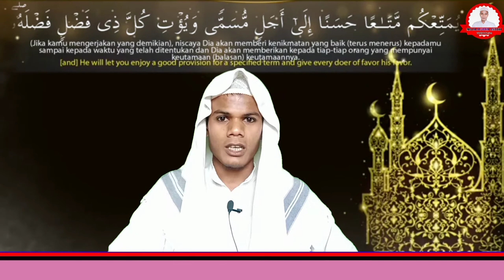Surah Hud beautiful Quran Pak Hafiz Jalaluddin Ansari ki beautiful voice Andaz mein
मुझे यह चैनल MD Jalaluddin Ansari को बनाने का मकसद यह है कि मेरे जरिए से आम लोगों तक तिलावते कलाम पाक और नातिया कलाम पहुंच सके जिसको सुनकर कुरानी आयात दिलों में समूह कर तजललीयात रब्बानी से अपने सीने को मननोवर कर लेते मेरे दोस्तों हमारे यूट्यूब चैनल के जरिए से आप लोगों को   अच्छी तिलावते कुरान पाक सुनने को मिलेगा उसके बाद नातिया कलाम आप सल्ला हूं अलेही वसल्लम की शाने मुबारक में बेहतरीन नातिया कलाम सुनने को मिलेगा और सुनकर कुछ सीखने को मिलेगा यकीनन फायदा होगा इंशाल्लाह आप सभी हजरात से दरखास्त है कि वीडियोस को अमल की नियत से सुने और हमारे  यूट्यूब चाइनल को सब्सक्राइब लाइक कॉमेंट  करना ना भूले अगर वीडियो अच्छी लगी तो अपने दोस्तों तक शेयर कीजिएगा इंशा अल्लाह अल्लाह  इसका अजर  देगा

आप तमाम हजरात से दुआ की दरखासत है mere doston Hafiz Jalaluddin Ansari 786 is channel ke tahat aapko deeni Islamic Qeraat videos aur naat ya Kalam sunne ko milta hai doston agar aapke man mein koi baat hai to niche Di gai number per call kar sakte hain 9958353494 to 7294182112 email ID फेसबुक प्रोफाइल ट्विटर